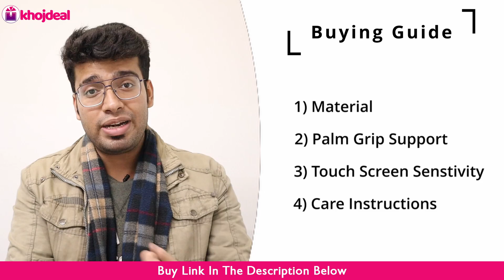Best Winter Gloves For Men | Top 5 Winter Gloves For Men In India - Price, Review & Buying Guide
A glove is a garment covering the whole hand. Gloves usually have separate sheaths or openings for each finger and the thumb.

If you are looking forward to buy Winter Gloves, then this video will be of great help to you. In this video, we've shared the Top 5 Winter Gloves For Men available in India. We've also shared a Winter Gloves purchasing buying guide that you should check before making a decision about your favourite Winter Gloves.

Adeeing Unisex Gloves
STHIRA® Winter Warm Gloves
Crumpled Winter Warm Gloves
Buttons & Bows Hand Gloves
DIGITAL SHOPEE Gloves

Video Contents:

00:00 Introduction
01:31 Alert!
02:06 Winter Gloves Buying Guide
03:39 Top 5 Winter Gloves
03:44 Digital Shopee Winter Gloves
04:21 Important
04:51 Buttons & Bows Gloves
05:31 Crumpled Winter Wear Gloves
06:08 Sthira Winter Wear Gloves
06:54 Adeeing Unisex Gloves